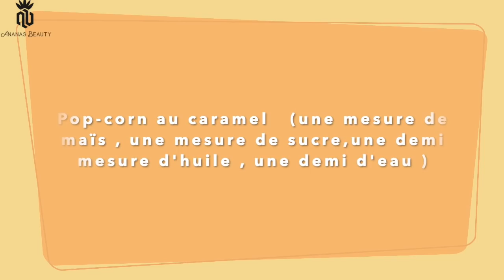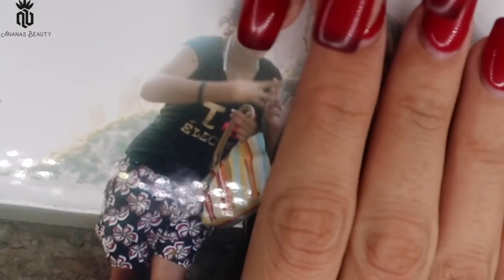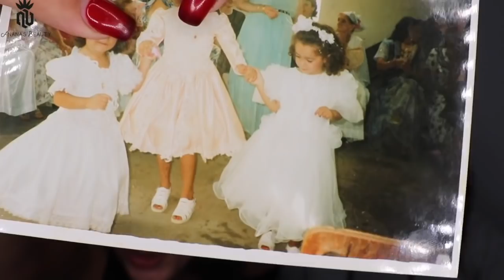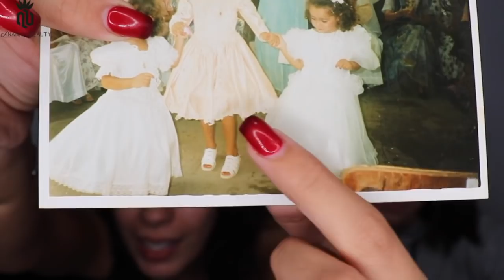RECETTE POP-CORN 🍿 + MES PHOTOS BÉBÉ 🙈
Merci d’avoir regardé la vidéo ! Laisse un commentaire si tu as aimé, un petit like 👍🏽 et partage à tous tes amis ! ! 👭👬

→I N S T A G R A M : @_ANANAS_BEAUTY

→S N A P C H A T : ANANAS.BEAUTY